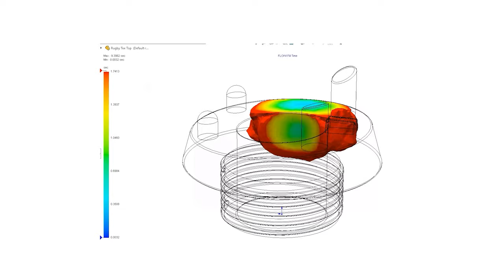Creating a Kicking Tee - Modelling Walkthrough - Rugby Lions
As the Rugby Lions Series continues Solid Solutions and MECAD are continuing to compete off the pitch using SOLIDWORKS. Our second challenge was to create a Kicking Tee, a small yet key piece of equipment that is used almost every game. Various designs exist but we decided to model an adjustable kicking tee. Read on for some SOLIDWORKS tips and an overview of our modelling process.